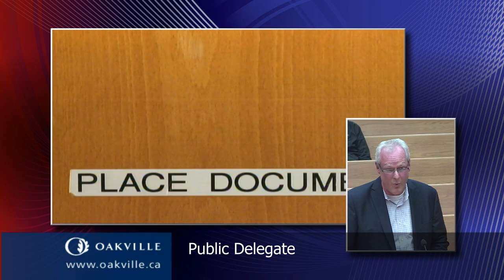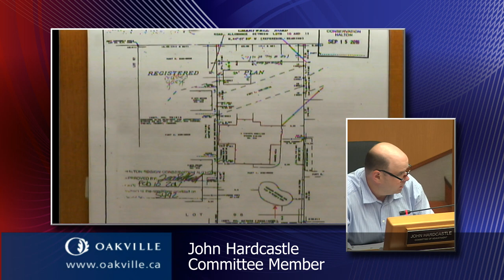Committee of Adjustment, May 9, 2017